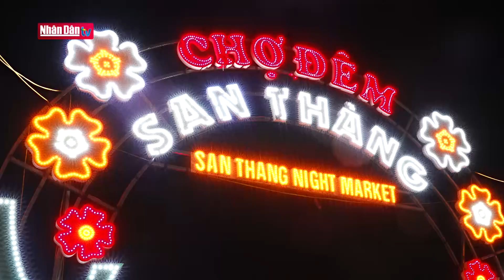Khám phá chợ San Thàng | Điểm đến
Khám phá chợ San Thàng | Điểm đến | Truyền Hình Nhân Dân
1. Dự Báo Thời Tiết Hôm Nay